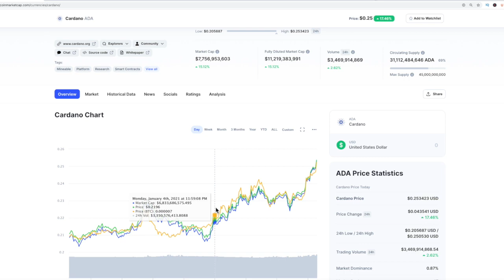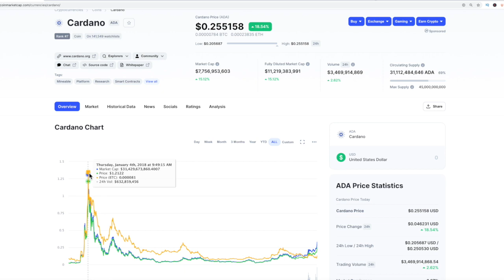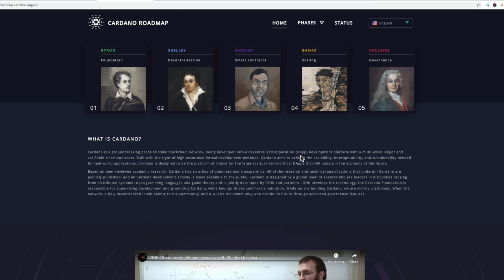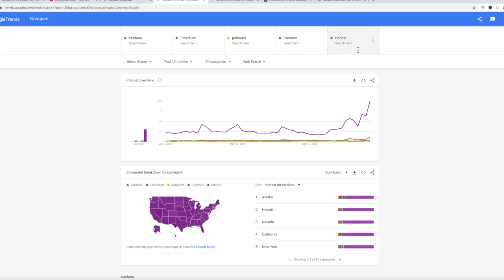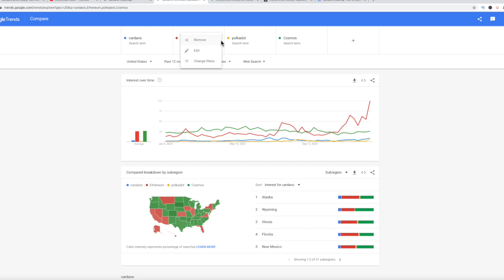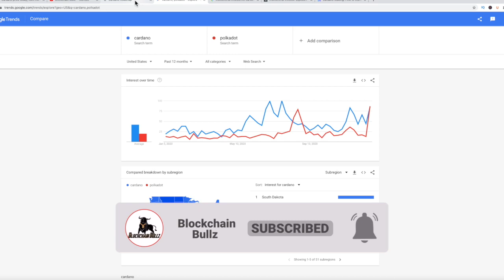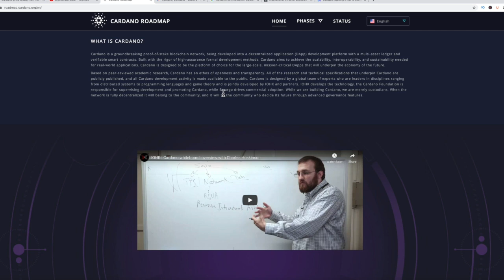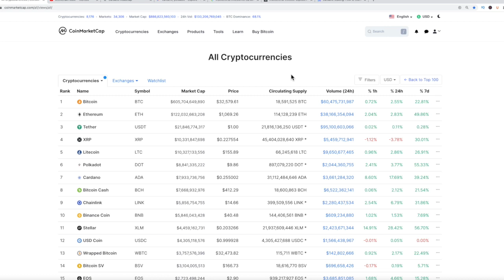Is Cardano a GREAT Investment in 2021?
So many people are starting to find out about Cardano and all that they have been working on. Cardano ADA is an exciting project but one knock on Cardano is that in all these years of research they still don't have a ready to use out of the box blockchain to build on. Some say thats great they are patient while others say thats not so good. Get started and build now. Competitors like Polkadot and Ethereum have use cases in action with projects building on them. Cardano is mostly in academic development. The time is soon to actually get out there and start build and developing and getting their hands dirty. We shall see what they come up with. I did recently buy more Cardano although soon it may be priced out of reach to be considered a strong investment.

Blockchain Bullz is a team of Cryptocurrency enthusiasts who have been investing in Bitcoin and other altcoins since 2014. We were there for the 2017 bull run and are back again for the 2020 Bull Run. We enjoy talking about exciting technologies in the world of Blockchain, DeFi, Web 3.0 and other projects providing real world utility in finance.

* Not Professional Financial Advice. Always do your own research and never invest more than you can afford to lose. Cryptocurrency is a highly volatile asset class with many price swings.